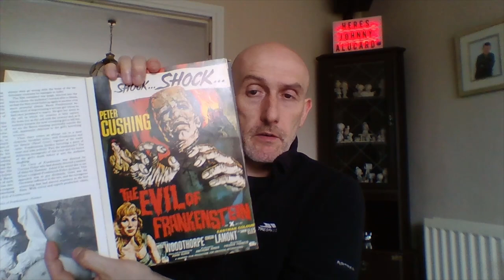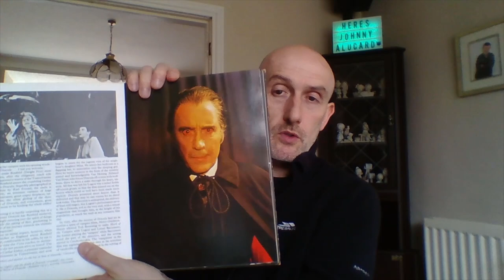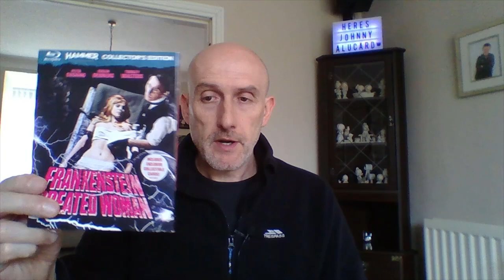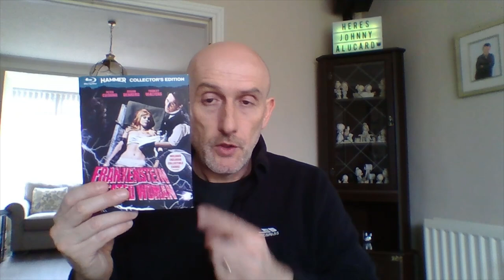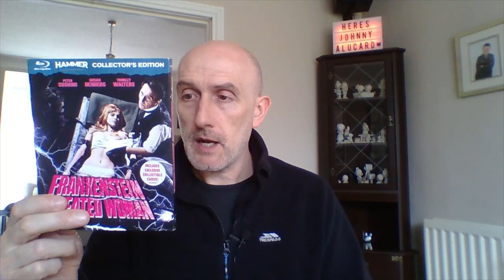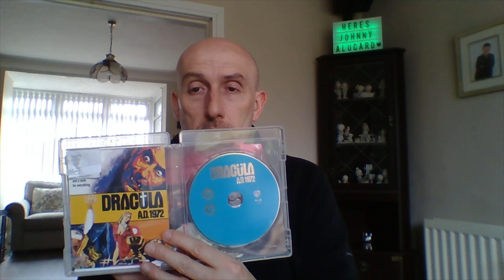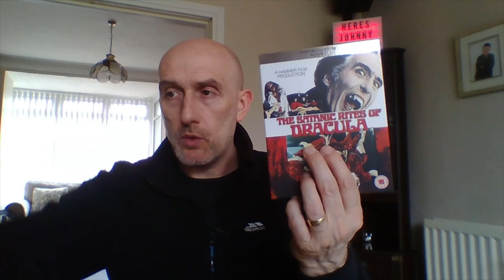My Hammer Horror Collection part 1 :- Frankenstein & Dracula. Plus an Mail Delivery Unboxing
Here is part 1 of my requested Hammer Horror Collection, This episode focuses on the Frankenstein and Dracula series.
* I got an actresses name wrong it should have been Jenny Hanley NOT Jenny Agutter :-)